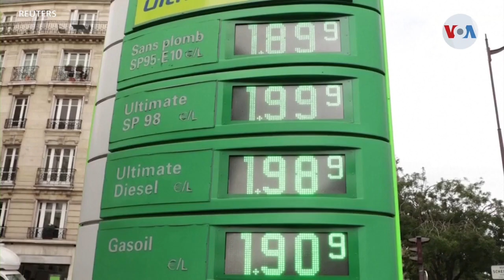¿Cómo afecta la guerra en Ucrania al turismo en Hispanoamérica?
¡Visítenos!